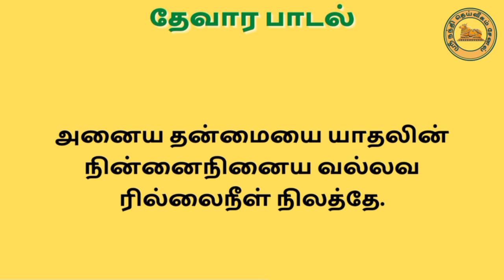"கல்வியில் சிறந்து விளங்கச் செய்யும்" பாடல் / "திருஞானசம்பந்தர்" அருளியது / உங்கள் அன்பன் குரலில்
A song to listen to for academic excellence/"திருஞானசம்பந்தர்" அருளியது/உங்கள் அன்பன் குரலில்